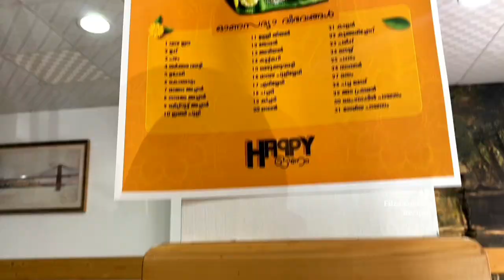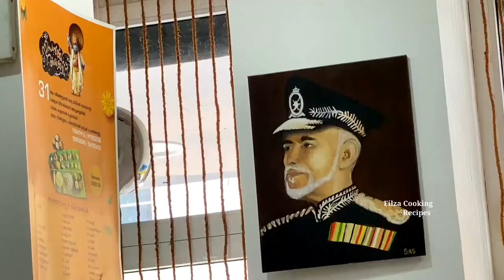Family Vlog | Outing Vlog | Filza Cooking Recipes | Ep: 146